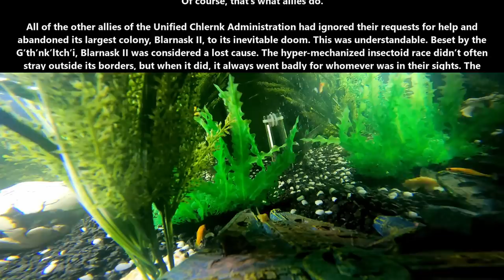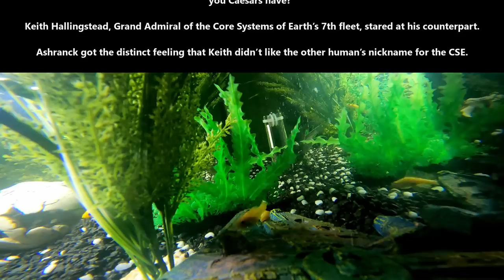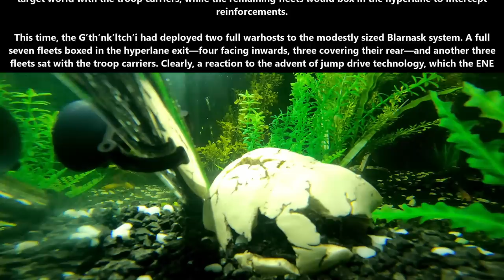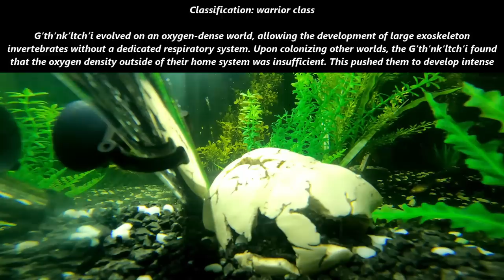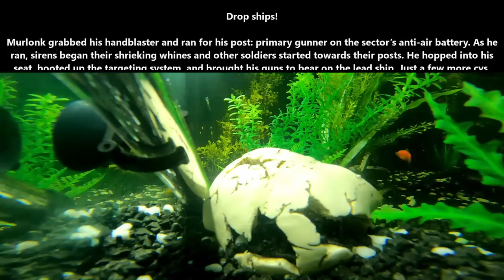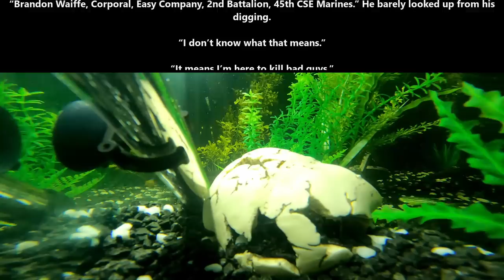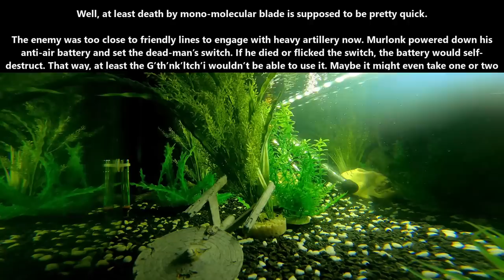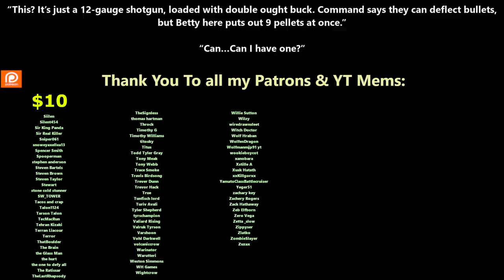The Good Ol’ Warcrime Stick | Best of r/HFY | 1951 | Humans are Space Orcs | Deathworlders are OP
{TimeStamps}
00:00 Intro
00:06 The Good Ol’ Warcrime Stick

Thank you to Tier 4 and 5 Patreons and Channel Members:Ágoston Szabó
angry t1t5
AustisticAlaskan
B-Robbo
Brian Means
Bryan Hanley
DoomSnek
Elim Tevir
FallenAngeI
H-Town_F2
Ithilia
Jacobson_exe
john silva
John Smith
LanScaper
MrBishop077
OakField
PlagueRunner
Robothaus
thatguy101
Thirg
tommygun1119
Trevor Smith
William Howard
Casper Arnholtz
Arcalian
Cam Maxwell
Dragzoon W.R.E
Hollisister
It＇sDifficultToPronounce
Lord Azrekahl